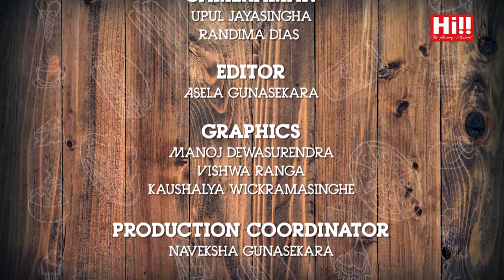Danu On Fire | Farveez Maharoof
Danu on Fire featuring Farveez Maharoof.